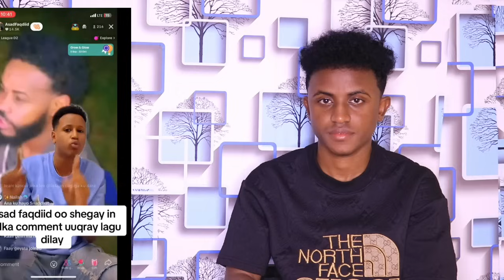DEG DEG TEAM KAZOW OO BOQORADA STYLKA DUKAAN KEEDA WIIL KU DILAY